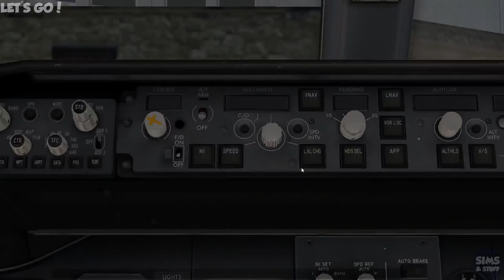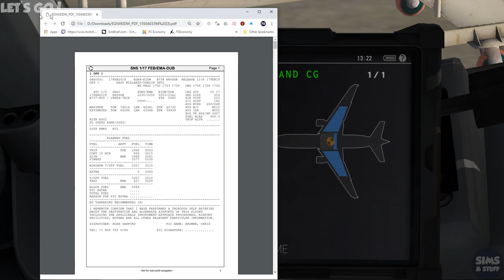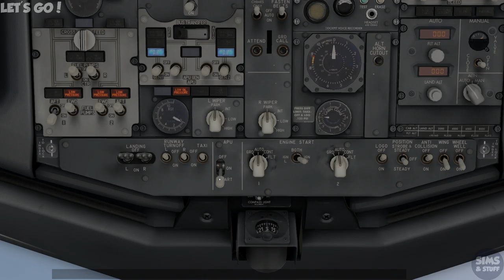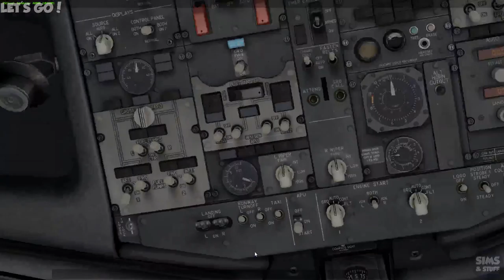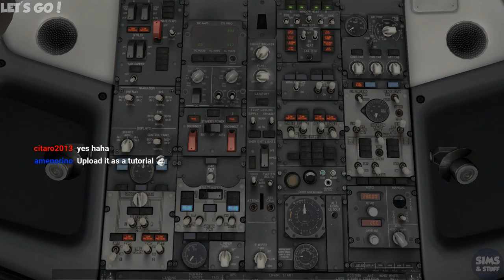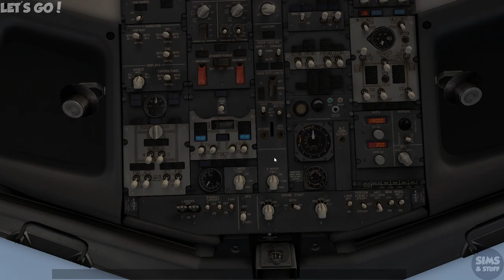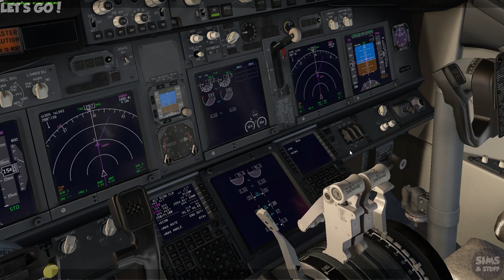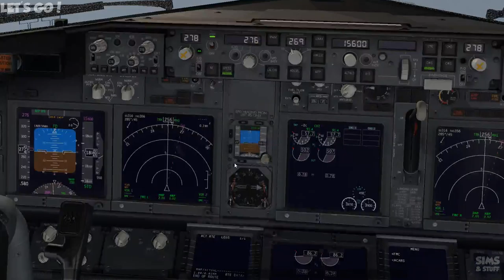X-Plane 11 - Learning To Start And Fly The Zibo 738 - Twitch Stream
In this Epic Video we follow my attempts to start, programme, and fly, for my first time, the Zibo 738.